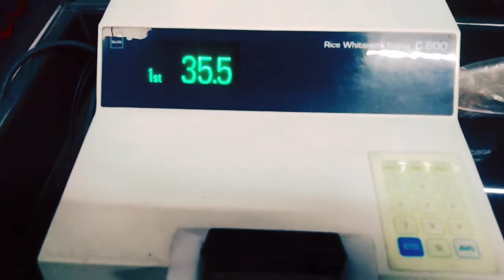Rice (Kett) Whiteness कैसे देखते हैं | How To Checking Whiteness | Rice & Paddy Learning